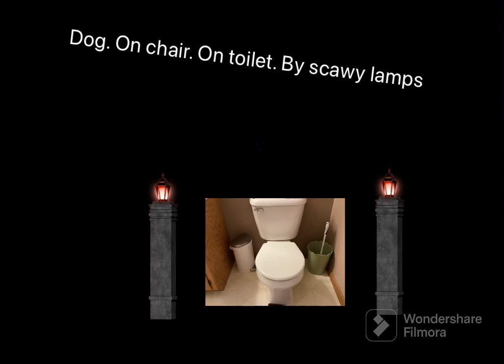Dog on chair on toilet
Abyugvfubefeqbuubgwqdbuhwqduvawfbjifewvyuefwbuifwevfeauhvgwefuvyuwefvyuqfeqyeufvvyudqeedqyvfeqvuyvyubyu guyuvveaihbscabubuivdabidwaboszfguisfeubidv hibuifsznuifwenefwnfeuwiniuwfefneaiufaenuinisafunervuhewvbuisgesbhdiffes ihrs CHI dsvjvdsn snhdvibdbdbdbcbdbdbsdabugfsabugsefgyfseubydfbgsubydfsgbyrs
s